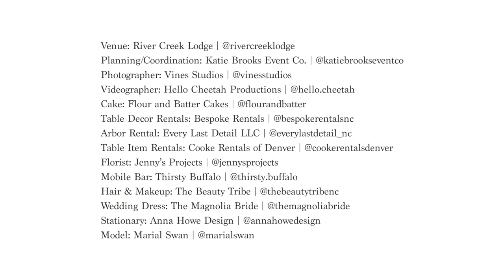CMT's Racing Wives Mariel & Paul Swan | Collaborative Shoot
Presenting, the Swans.

Featuring Mariel and Paul Swan!

The wait has been TOO long on this but such is life these days!

Enjoy the epic-ness that is the Swans and this incredible team below.

Venue: River Creek Lodge @rivercreeklodge
Planning/Coordination: Katie Brooks Event Co. @katiebrookseventco
Photographer: Vines Studios @vinesstudios
Videographer: Hello Cheetah Productions @hello.cheetah
Cake: Flour and Batter Cakes @flourandbatter
Table Decor Rentals: Bespoke Rentals @bespokerentalsnc
Arbor Rental: Every Last Detail LLC @everylastdetail_nc
Table Item Rentals: Cooke Rentals of Denver @cookerentalsdenver
Florist: Jenny’s Projects @jennysprojects
Mobile Bar: Thirsty Buffalo @thirsty.buffalo
Hair & Makeup: The Beauty Tribe @thebeautytribenc
Wedding Dress: The Magnolia Bride @themagnoliabride
Stationary: Anna Howe Design @annahowedesign
Model: Mariel Swan @marielswan @pswan33